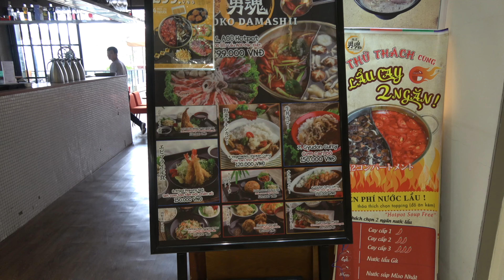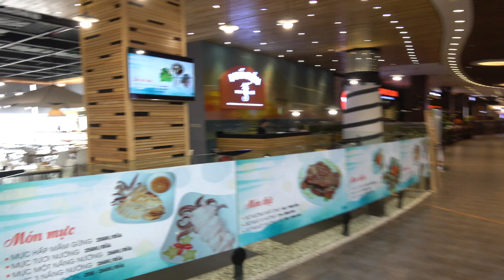Long BienのAeon Mallの店内の様子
大林組さんの施工にて完成したハノイ1号店。
日本の施工で出来上がったイオン。日本で見かけるクオリティそのままの出来映えです。

ユニクロ、丸亀製麺、無印良品、吉野家、王将・・・
日本人とすれば入って欲しいテナントは入っておらず・・・

ただ、店構えから日本のトップバリュー商品などで充実した店内を構成しています。
イベントとして日本の特産品などが店頭に並ぶ時は、あっという間に完売してしまいます。

フードコートは週末になると結構混雑するようです。
また、売り場も平日と週末とではかなりの客足に差がでるようです。

・北海道大山ラーメン
・牛角（焼肉レストラン）
・Quan An Ngon（美味しいベトナムレストラン）
・Golden Gateの大衆食堂
・韓国から来た美味しい焼肉店
・お鍋の専門店
・各種オシャレなCafe

また、銀行のATM等も充実しています。

このビデオをご覧頂き、恐らく半日のんびり時間を過ごすには十分な施設だとご理解していただけるかと思います。